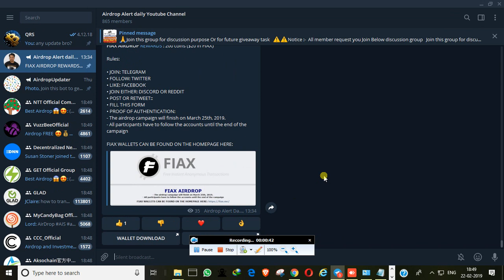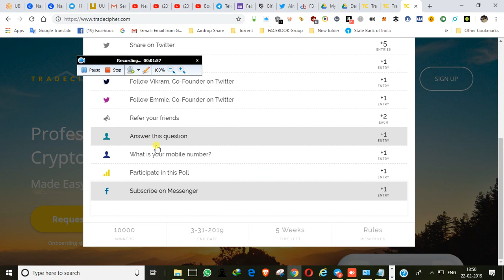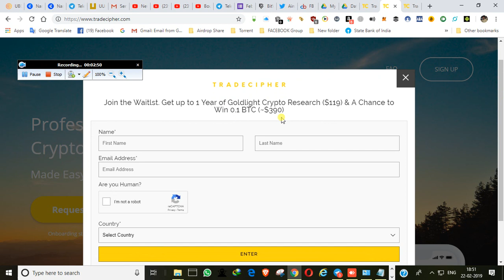Win 0.1 BTC (~$390) Wow Join Fast New Airdrop Dont Miss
हम इस चैनल पर रोज आपके लिए पैसे कमाने वाले ,मुफ्त क्रिप्टोकुरेंसी कैसे प्राप्त करें ,मुफ्त क्रिप्टो टोकन कैसे प्राप्त करें , हिंदी में एयरड्रॉप क्या है?  क्रिप्टो एयरड्रॉप क्या है? एयरड्रोप टोकन कैसे कमाएं?                                                                                           Cryptocurrecy Airdrop , Free Token एप्लीकेशन के बारे में बताते है, साथ ही साथ क्रिप्टो मुद्रा , Cryptocurrecy  Signal मे पैसे कैसे कमाए विडियो भी डालते है जो की आपलोगो के लिए बहुत ही Helpfull होता है।                                                             Please नीचे दिए गए लिंक पर क्लिक कर के हमारे चैनल को Subscribe करे और घंटे को भी दबाये ताकि हमारी हर नयी विडियो की जानकारी आपको EMAIL के द्वारा मिल जाये।

पसंद करते हैं, सदस्यता लें और साझा करें अगर आप सामग्री पसंद करते हैं - सभी को धन्यवाद !!🙏🙏🙏

✅Discussion Group (Only for discussion puspose, links or Spam not allow , I Remove immediately if Rules Broken )